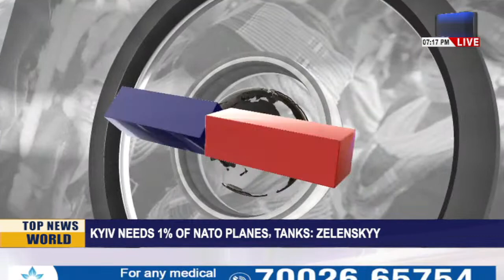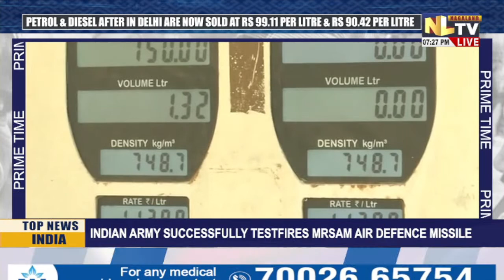NLTV PRIME TIME NEWS || LIVE